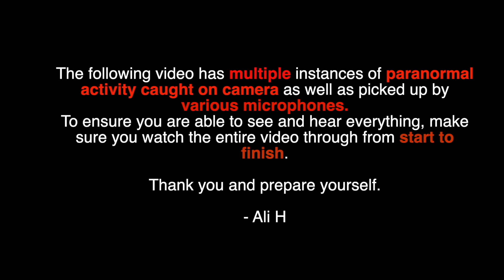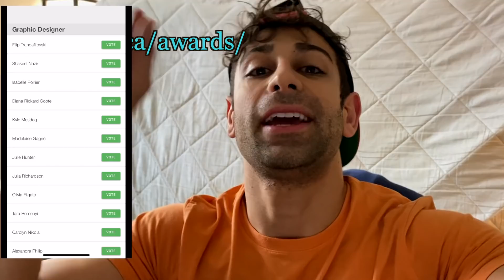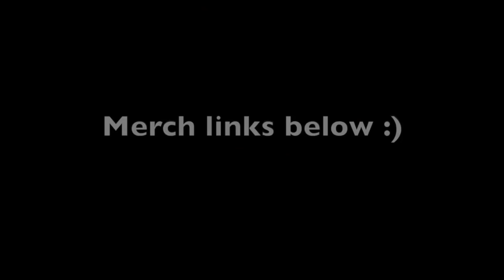Something attacked when We played Clap Clap Hide and Seek inside Our New Haunted House! (GONE WRONG)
Scroll to the bottom! Under categories click Digital and Social THEN Fitness Influencer and Youtube channel

Ali and Emma play clap clap hide and seek inside their new haunted house.. something goes very wrong when a ghost / demon / poltergeist attacks leaving them both very frightened and scared

this video is gonna blow up